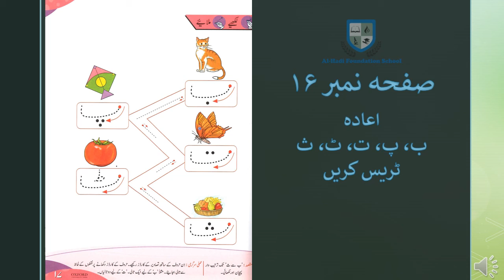Playgroup - کلیاں - Page 17 - ب کے خاندان میں شامل حروف کا اعادہ - June 18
Scheduled for June 18